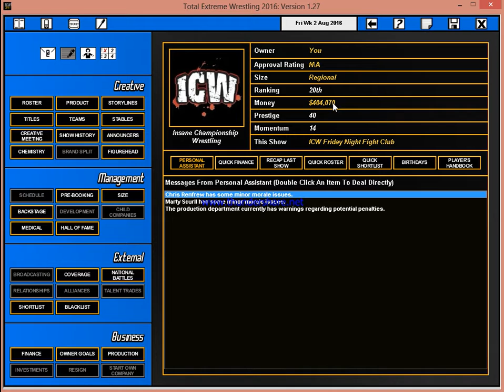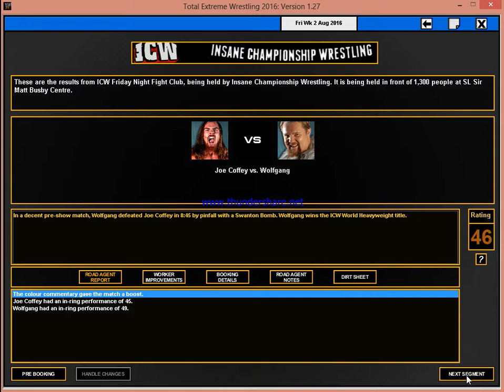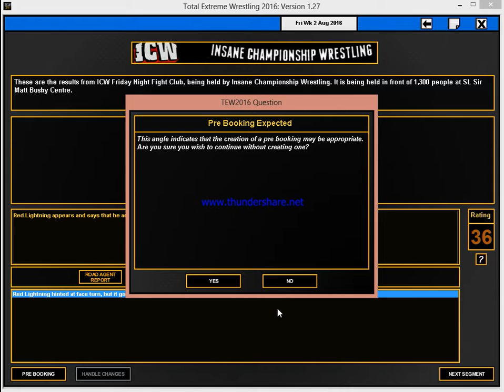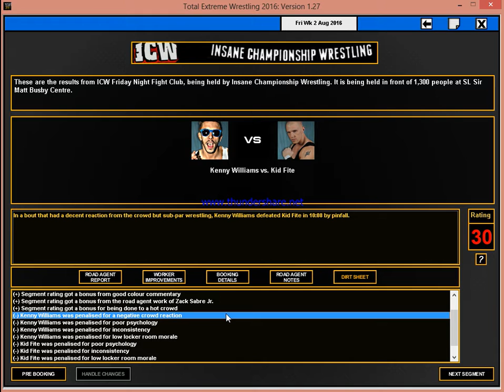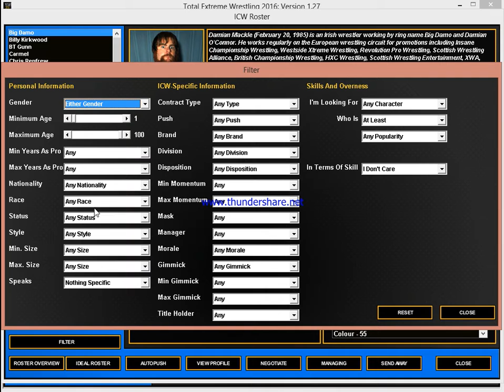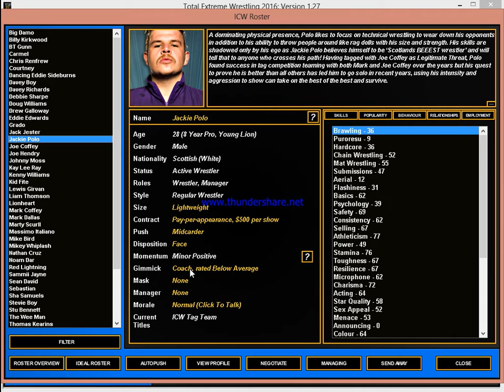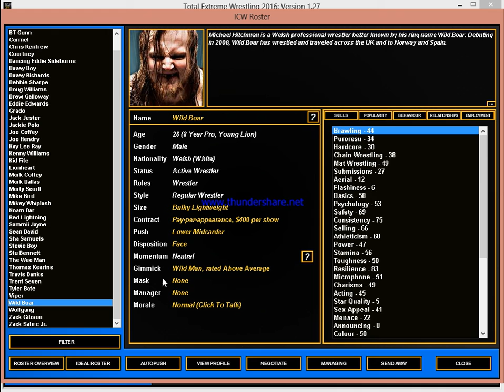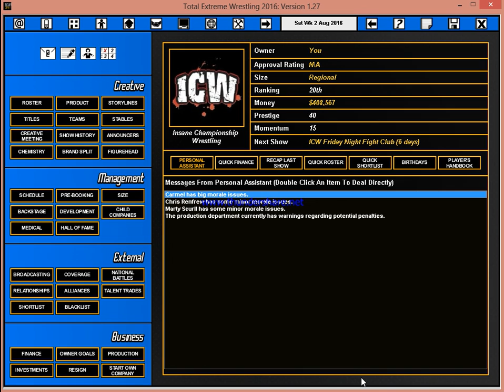TEW 2016 - ICW #3 - Opps